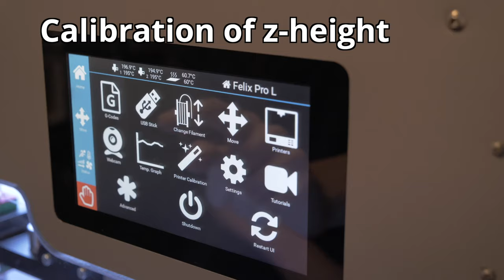FELIX Pro L and XL Z-Height Calibration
A solid printed object is built on a perfect first layer. The FELIX Pro L and XL automatically calibrate the z-height, ensuring that your nozzle is the ideal distance from the print bed. Too high, and you print in mid-air.  Too close, and the filament may jam, or the nozzle may scrape your printed layers.